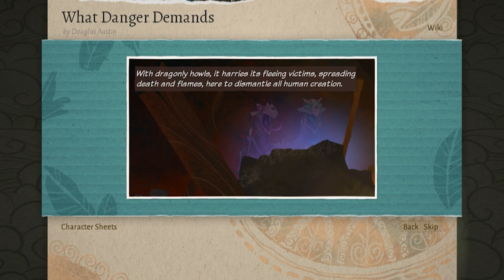Wildermyth Monstrous Invasion!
Today I'm playing Wildermyth! It's a storytelling RPG with turn based combat. It's a ton of fun, I just hope I can keep my characters alive, because if they die, they're gone for good!